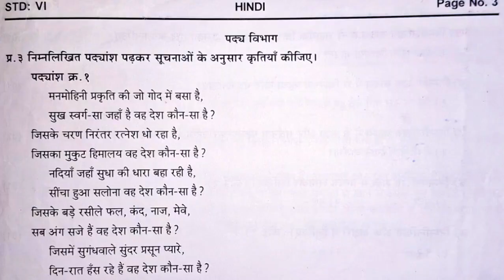6 th std, Final Exam हिंदी Question paper pattern for practice. SUBSCRIBE 🔔👍⏩